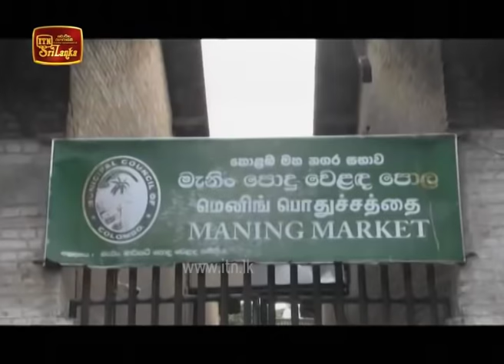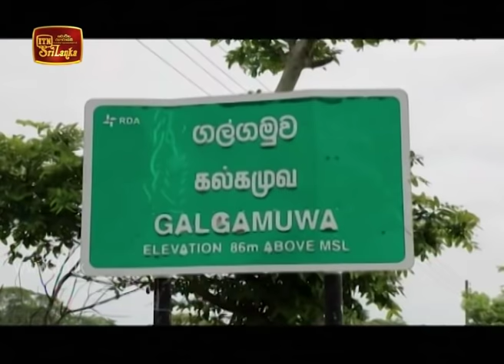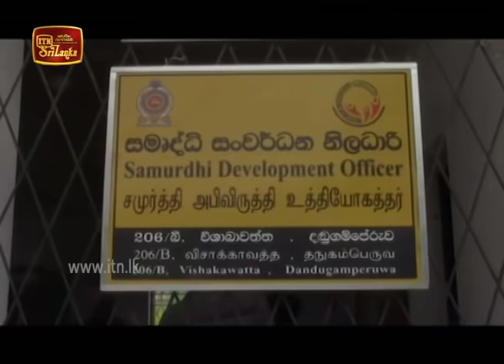ITN News 2020-04-29 | 12.00 PM